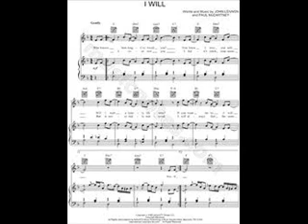Megteszem (I Will)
Ha megkérsz szépen engem,
nem gátol semmi sem.
ami jó, azt meg kell tennem,
s megígérem: megteszem.

Ha együtt ringbe szállunk,
nem hagylak vesztesen.
Van egy régi jelszó nálunk:
megígérem: megteszem.

Fogadalomból nincs hiány itt,
megadok én mindent.
Sose csalódj, csak ennyi számít,
hisz az adott szó szent!

Ha kettőnk közt viszály van,
majd én elrendezem,
mert bár nem vagyok hibátlan,
örülök, hogy ezt kivártam.
Amíg vagy nekem, én szívesen
ígérem megteszem, szívem.